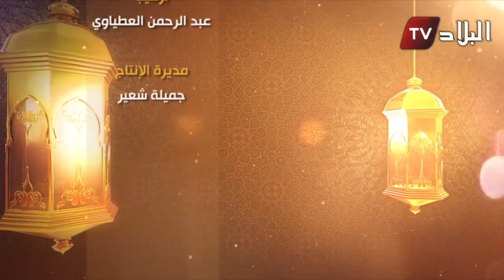العدد 27 من برنامج "امسلاي نرمضان "